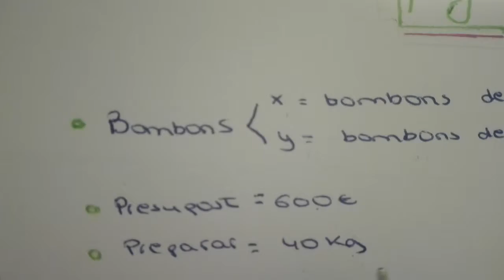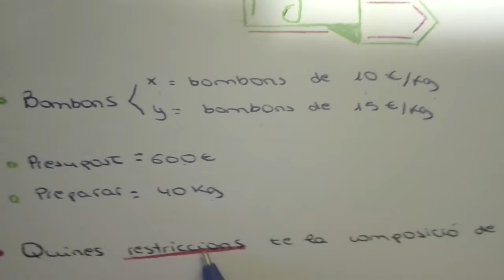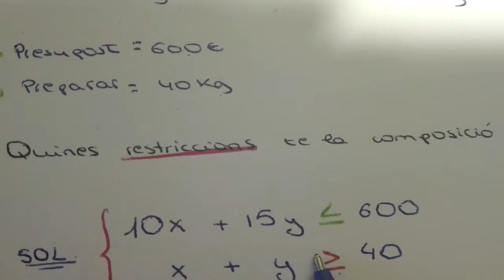En este canal encontrarás vídeos de matemáticas que te permitirán seguir algunos cursos de matemáticas, en los vídeos encontrarás tanto teoría como ejemplos.

Temario desarrollado:
3º ESO
2º Bachillerato de Ciencias.

Si quieres ver un índice de todos los vídeos puedes visitar la página

Nota: Todos los vídeos están en Valencià/Català.